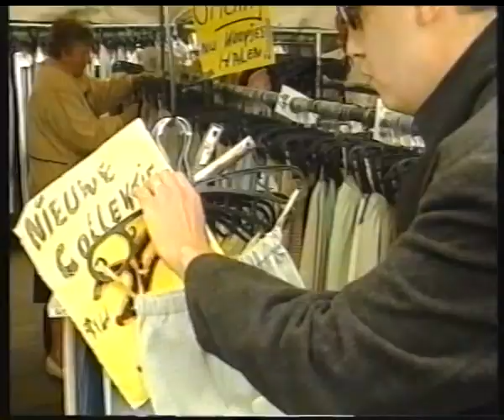Spekkie en Lappie en de verdwenen Suykerpot deel 4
TV Serie van Kindertheater 'de Spekkies'. In 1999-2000 uitgezonden via de lokale omroep VLOK (Katwijk ZH)
©tekst en muziek Kindertheater de Spekkies / Leon Krijgsman